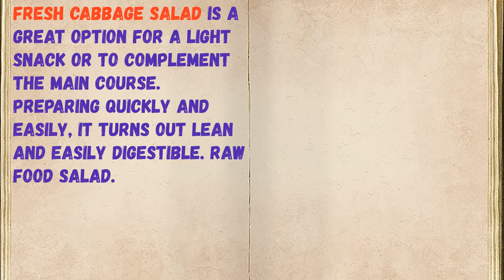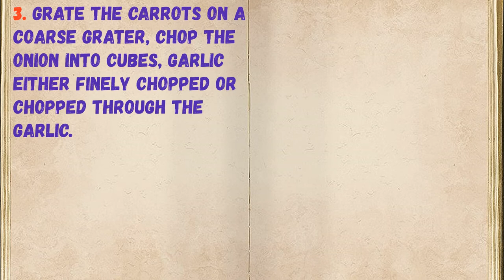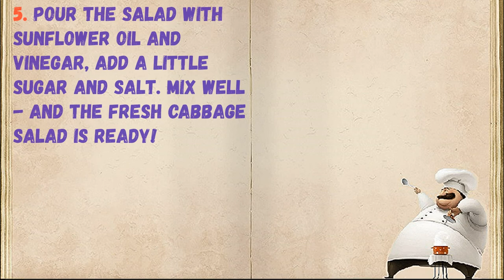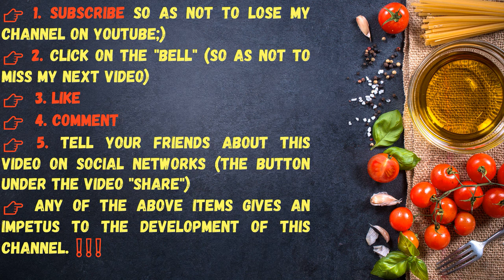Fresh Cabbage Salad / Book of recipes / Bon Appetit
👉Have your YouTube channel ?! Cryptocurrency for likes: Follow this link:
👉https: //likecoin.pro/@nitob